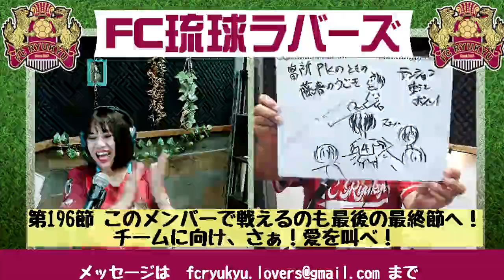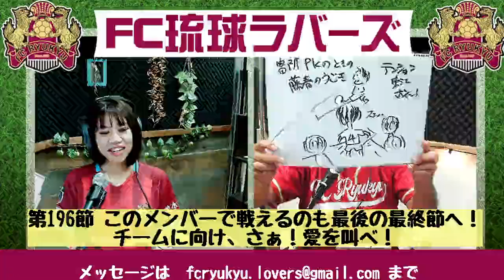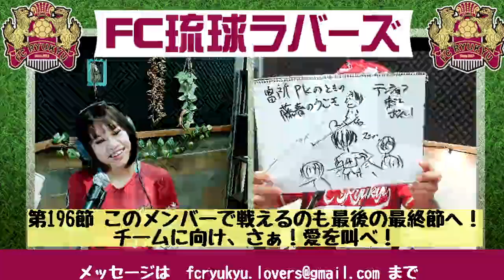第196節 FC琉球ラバーズ 2024/11/19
■番組サイト

■メインパーソナリティー：こりん
　レギュラー出演：テンション東江

■コンセプト
この番組は、クラブの想いとサポーターの願いが交わり、化学反応を起こし、琉球愛の《熱》を巻き起こしながら、ＦＣ琉球の魅力を根こそぎ伝える番組です。

進行役は、エフエム那覇パーソナリティ「こりん」とサポーター代表、「テンション東江」がスタジアム内外でのFC琉球応援の楽しみ方や、普段は見えない選手の知られざる魅力などを情熱的にお届けします。